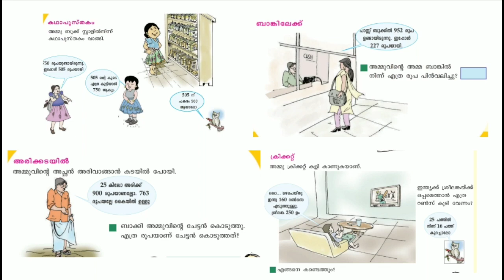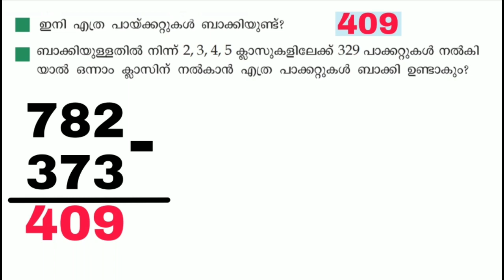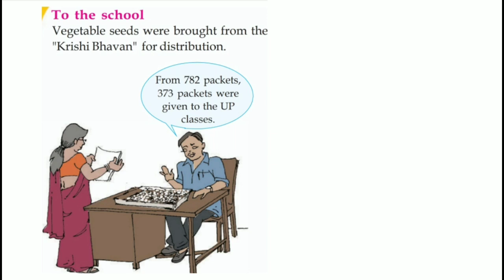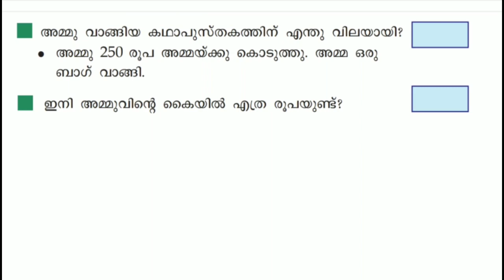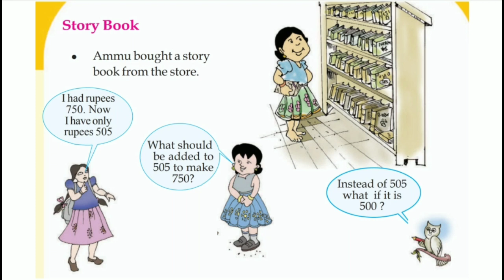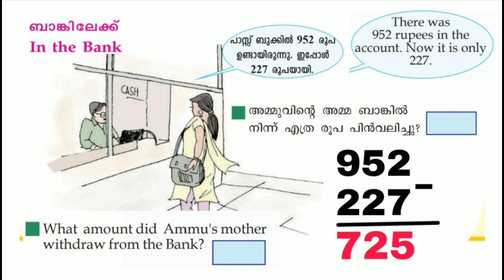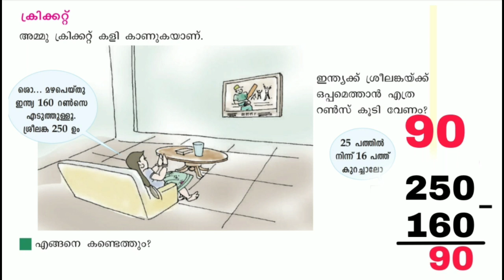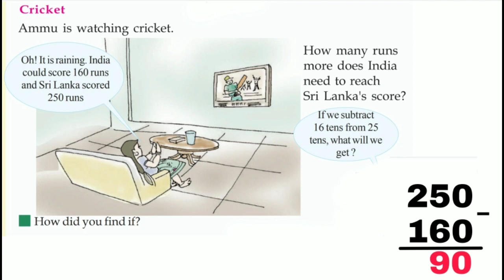Class 3 Maths worksheet november 2 English and Malayalam medium | std 3 maths worksheet november 2